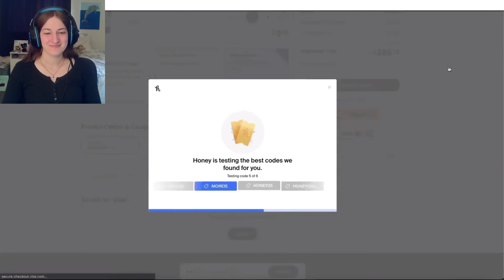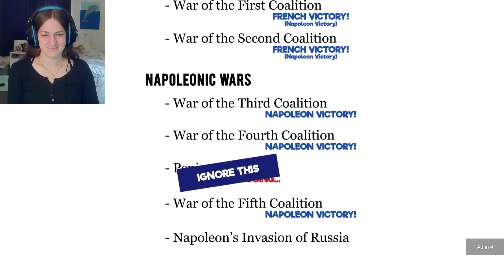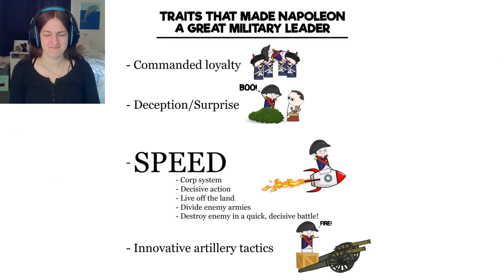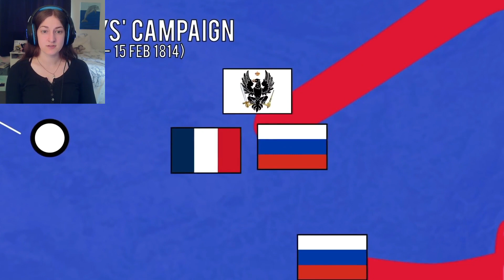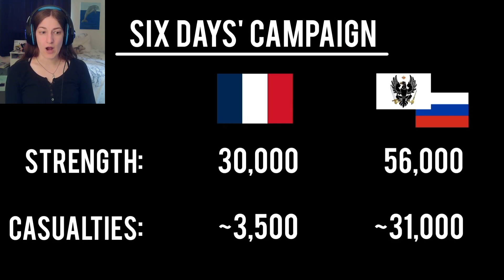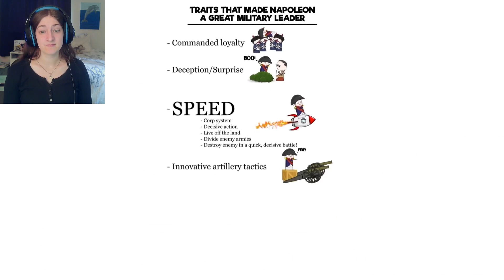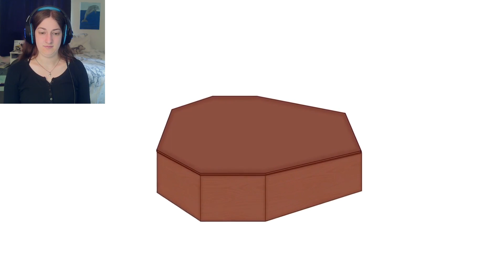Otterpop Reviews! The Napoleonic Wars Part 2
Original Upload: June 24, 2021

I definitely ahem "freaked" out in my reaction to the first Napoleonic Wars video. There's definitely less of that here, but wow have I learned so much in just only an hour! Oversimplified, you have done it again.

Outro and background music created by YouTuber and artist NEQILLA. Feel free to check out their channel for other cool tunes!

This video features materials protected by the Fair Use guidelines of Section 107 of the Copyright Act, with allowance made for "fair use" for purposes such as criticism, comment, news reporting, teaching, scholarship, and research.